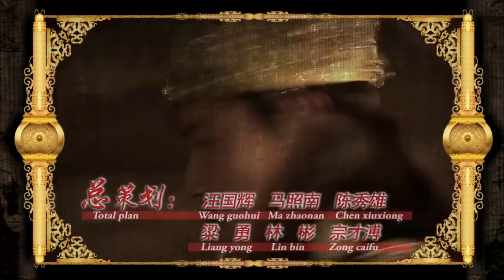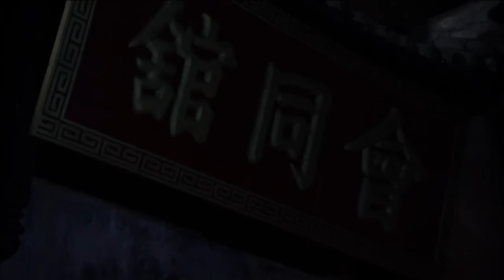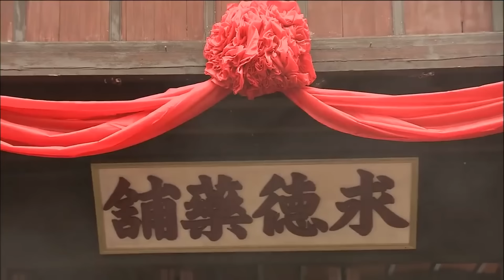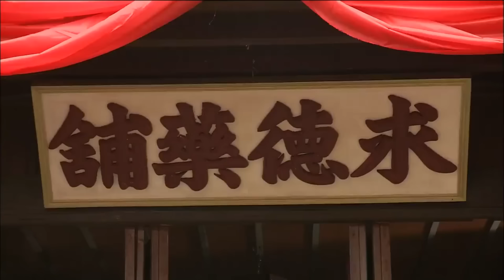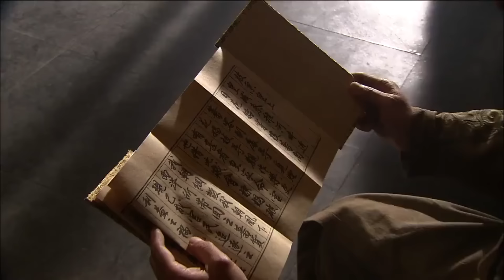មហាសង្គ្រាម វគ្គ២ ភាគទី 35 រឿងចិន | រឿងភាគចិន | រឿងភាគចិននិយាយខ្មែរ Chinese Drama | Full HD 1080p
សេចក្តីសង្ខេប៖
និទានអំពីដំណើររបស់ Zheng He ដែលជាអ្នករុករកដែលបានដឹកនាំបេសកកម្មចំនួនប្រាំពីរទៅកាន់អាស៊ីអាគ្នេយ៍ អាស៊ីខាងត្បូង និងអាហ្វ្រិកខាងកើតក្នុងសតវត្សទី 15 ។

មហាសង្គ្រាម, វគ្គ២, ភាគទី 35, រឿងចិន, រឿងភាគចិន, រឿងភាគចិននិយាយខ្មែរ, Full HD 1080p, រឿងសង្គ្រាម, សាមកុក, ហានស៊ីង, ឈូហាន,